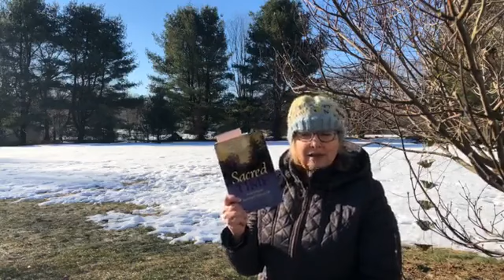Breath Practice: The Cycle of Breath. Awaken Blossom Surrender Rest and find your true self.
There are 4 movements to our breathing. The Inhale, the pause, the exhale, and another pause.
This breath practice invites us to pay attention to each part of our breath and how through the life-giving breath of God we are given all that we need.